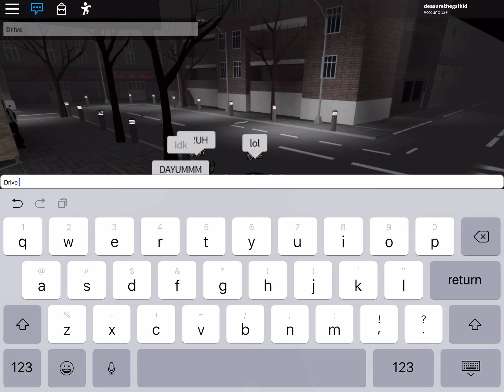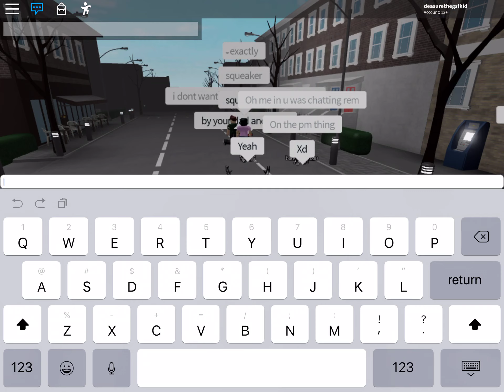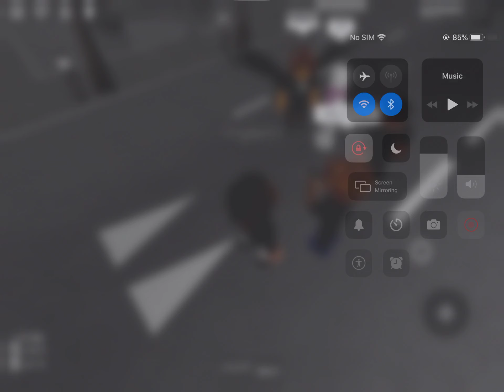On roads 2